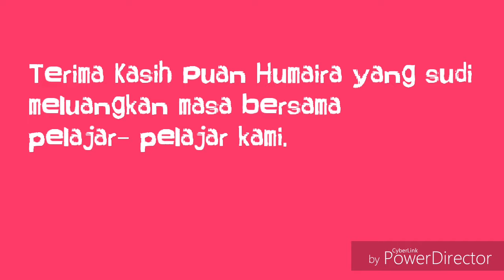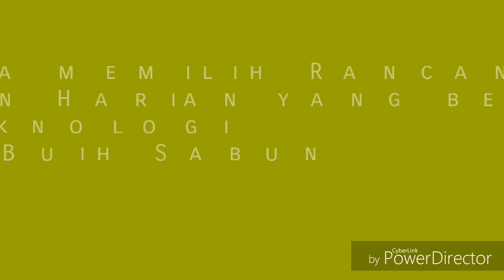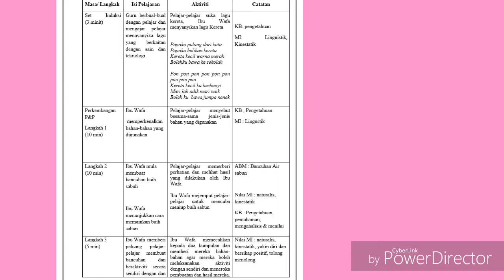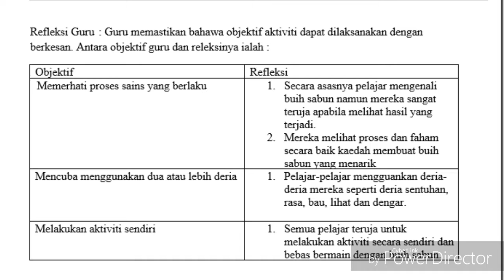26 August 2018